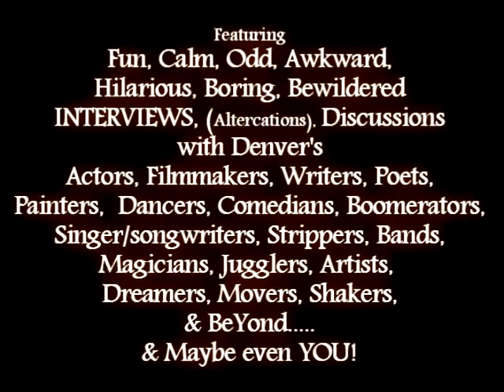The Art of the ART of...Official 2015 Trailer- Pilot Coming Soon in June!!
The first trailer for the soon to arrive local Denver, Colorado
low to no budget, awkward, fun, entertaining interview talk-show
that interviews talented folks from Actors, Filmmakers, Writers, Bands, Poets, Singer/Songwriters, Dancers and etc.
Hosted by Timmy D. McFuhnwitzu. Theme music by WrathBliss.
Created by Timothy D.M. Will be filmed in the Aurora, 80015 area. Thank you!